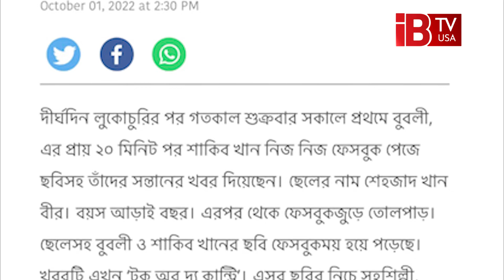শাকিব ভাইয়ের দ্বিতীয়বার ভুল করা ঠিক হয়নি